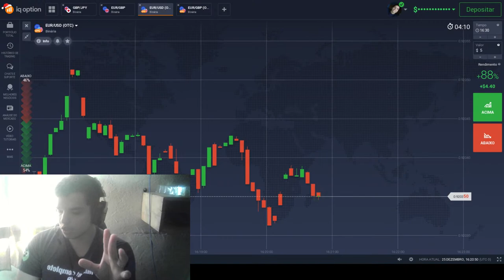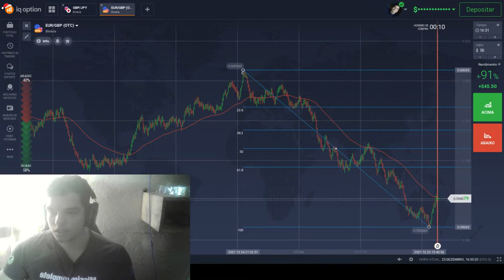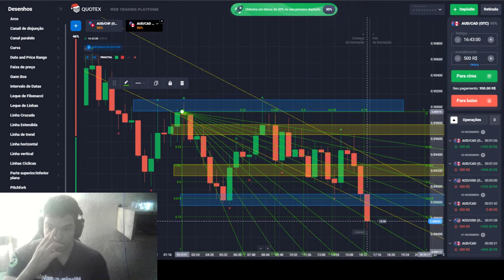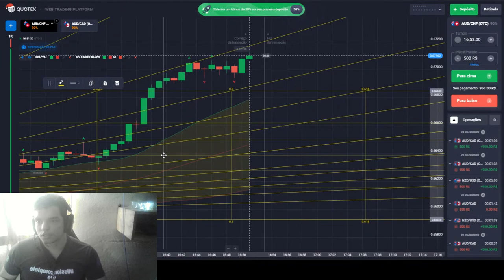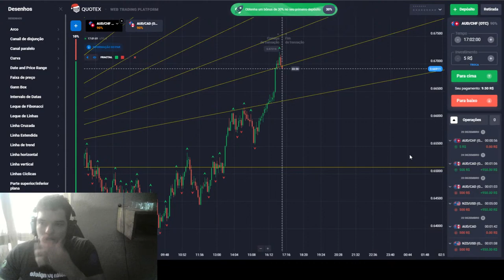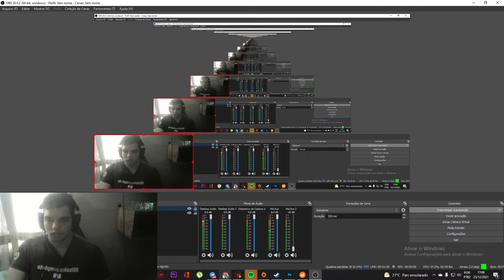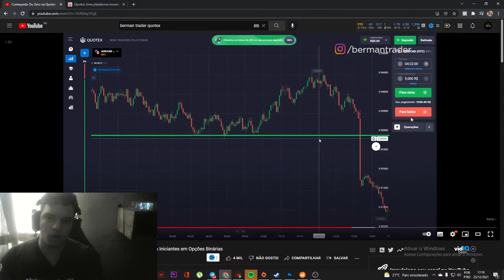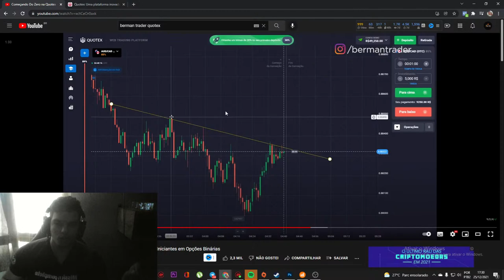Estratégia IQ OPTION - EFICIENTE - Para Computador e Celular - 2022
Link para cadastrar na QUOTEX (Com 30% de BÔNUS no primeiro depósito)

Link para Quotex no CELULAR!!

Veja como sair de R$0 a R$500 com essa estratégia, mostrando ao vivo como funciona ela funciona na Quotex.

Executando ao vivo a melhor estratégia de 2021/2022 para opções binárias na Quotex! Qualquer dúvida compareça na próxima live e participe ao vivo. Tenho certeza que a Quotex vale a pena se você está buscando lucro com opções binárias.

Conheça mais sobre o Sala de Sinais (🔥 80% de assertividade e SEM GALE 😱)

Conheça mais sobre o Indicador Elite (🔥 80% de assertividade e SEM GALE 😱)

No vídeo de hoje eu vou mostrar minhas entradas operando Opções Binárias na IQ Option, usando a melhor estratégia para lucrar, com os indicadores na plataforma MT4  (em que já te ensinei a configurar).

SIMPLES! Essa é a MELHOR estratégia para operar na Quotex se você é iniciante | Opções binárias

SALA DE SINAIS TOTALMENTE 0 GALE COM SINAIS AO VIVO FEITO DE PRICE ACTION PARA OPÇÕES BINÁRIAS tem 80% de acerto usando 0 martingale, mostrando que vale a pena usar uma sala de sinais de opções binárias para ser trader, assim qualquer trader consegue lucrar tenho uma sala 0 GALE DE OPÇÕES BINÁRIAS - Price actionw